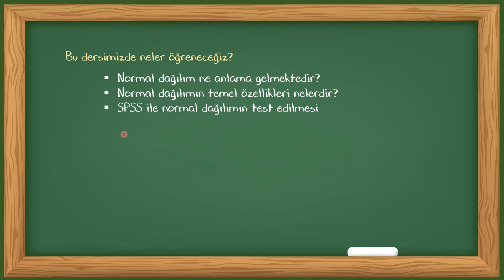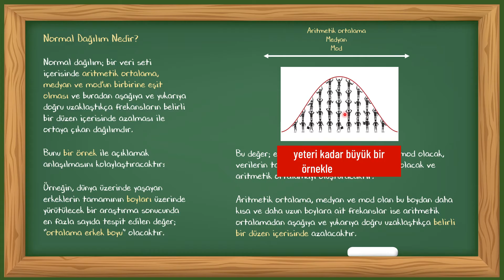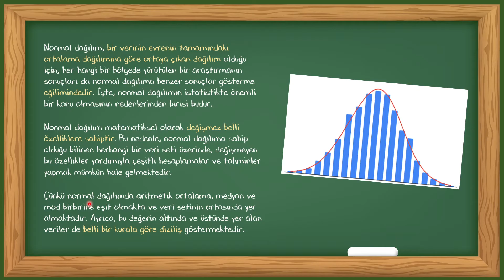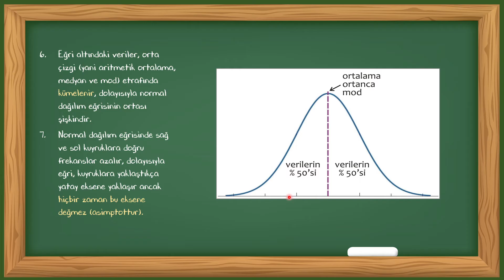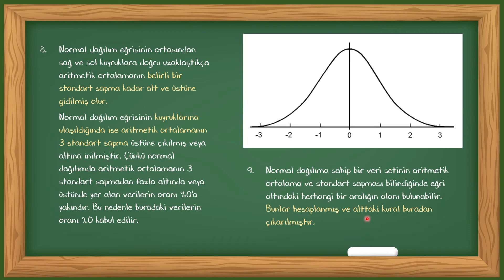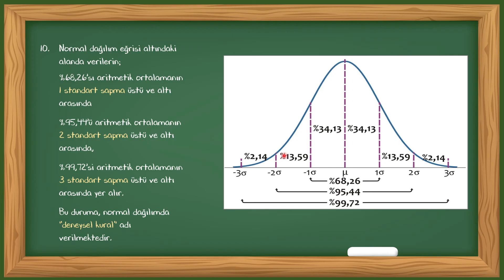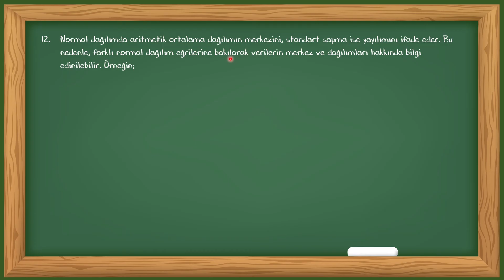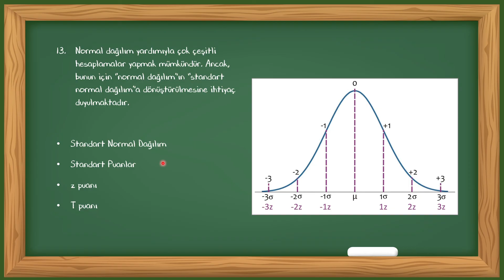Normal Dağılım Nedir? Temel Özellikleri Nelerdir?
Bu videoda normal dağılım konusu,
normal dağılım ne anlama gelmektedir?
normal dağılımın temel özellikleri nelerdir?
sorularına cevap oluşturacak şekilde ancak detaylara boğmadan, açık ve anlaşılır bir biçimde anlatılmıştır.